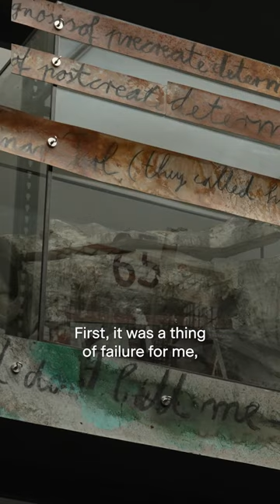Anselm Kiefer in conversation with Rod Mengham at White Cube Bermondsey